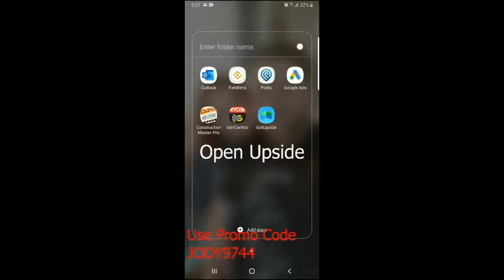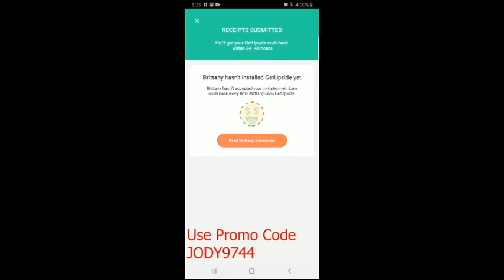How to use Get Upside app to get money back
Easiest way to make some money just from getting gas. Use the link below to signup